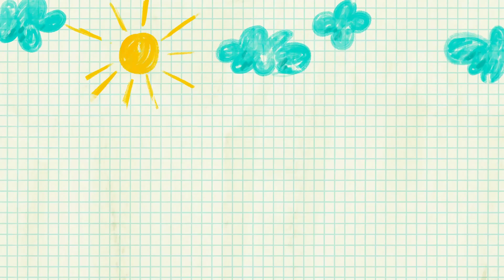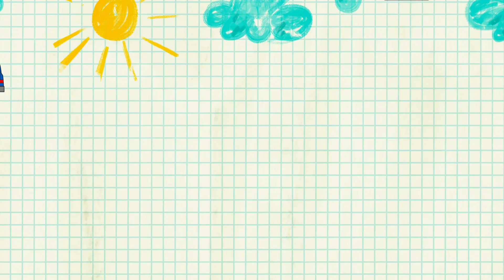Canción del Puente de Londres | Canciones infantiles | Kit and Kate - Nursery Rhymes Spanish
Esta canción infantil sobre Puente de Londres
Canciones Infantiles con Kit and Kate